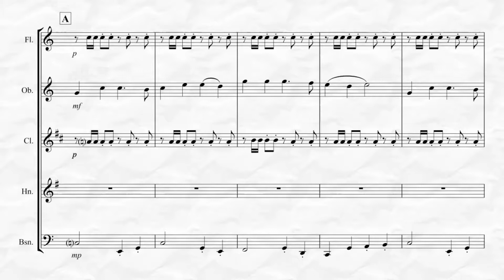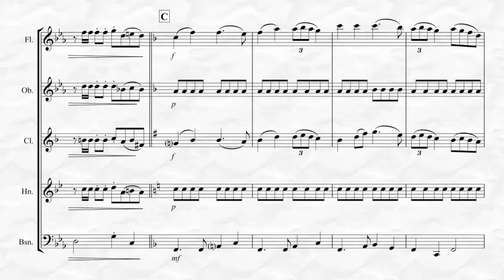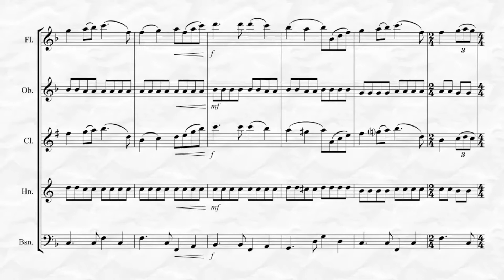Hark The Herald Angels Sing (for Woodwind Quintet)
Hark! The Herald Angels Sing for Woodwind Quintet by Kenneth Abeling is essentially a very entertaining Theme and Variations in various Latin styles on a Christmas time favorite! To listen, view in its entirety and purchase please go Also available for Woodwind Quartet!